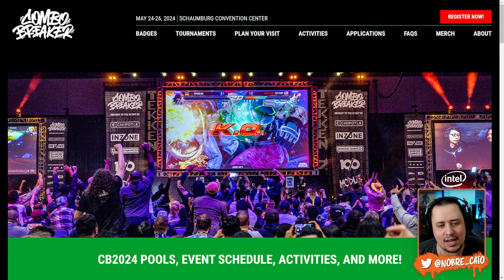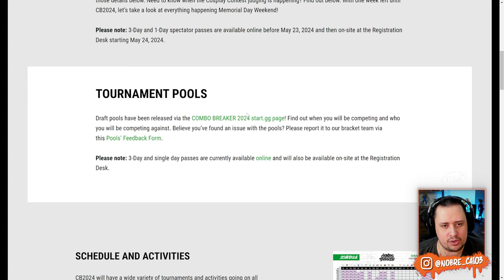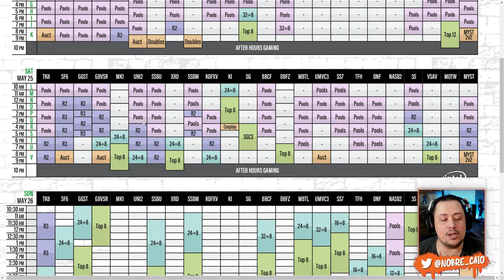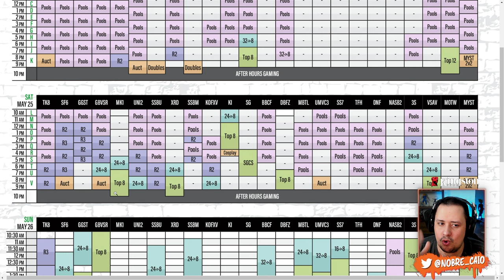HOMELANDER terá Trailer no COMBO BREAKER? NOVA ATUALIZAÇÃO na LOJA do MORTAL KOMBAT 1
Nosso PC Gamer:
Proc: Intel Core i7 14700k 3.4Ghz (Fornecido pela  @Intel )
Mobo: MSI Pro Z790-P WIFI (Fornecida pela  @Intel )
Microfone: HYPERX QuadCast
SSD: TeamGroup T-Force Delta 500gb
Fonte: Corsair TX850 W